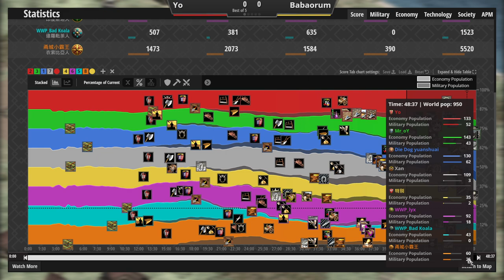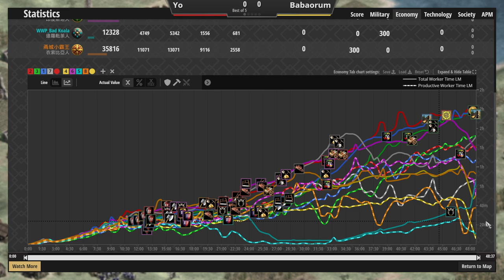中國高端游牧生態解析❗🏰防守還是用大亨堡比較實際【世紀帝國2決定版&Aoe2】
▲好像跟台灣游牧差不多XD